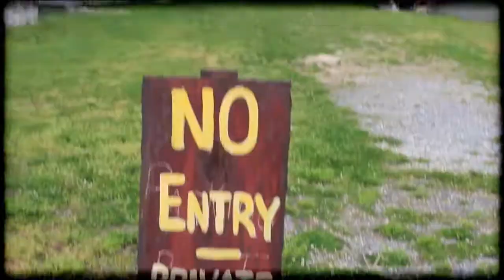WavyNation - BGZ x PaPa Doc x Animositi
WavyNation. Dont hear about it, Be part of it...